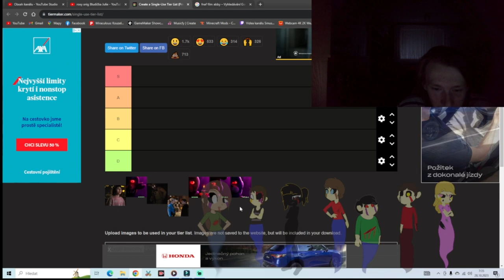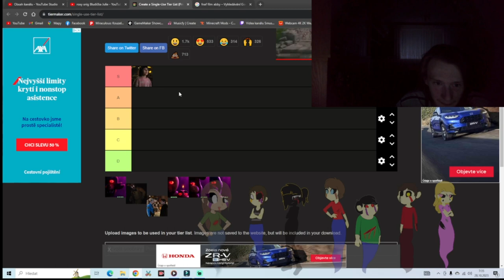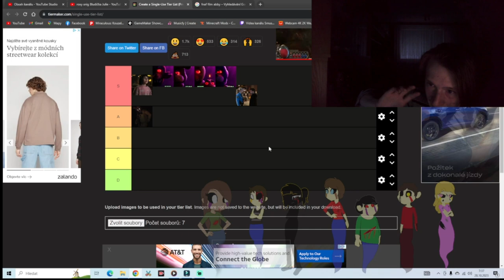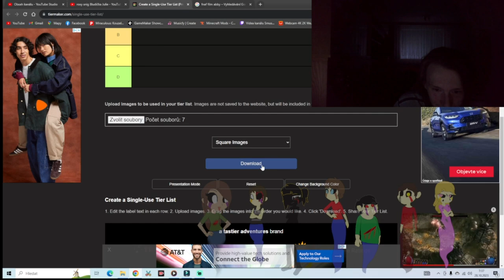dělám tier list na fnaf film charaktery